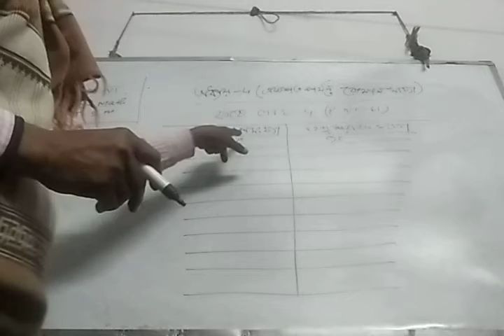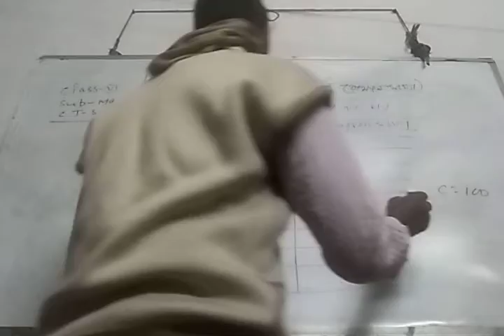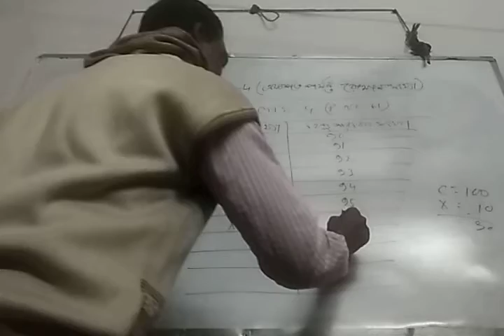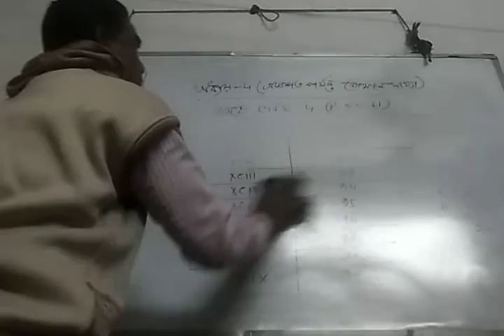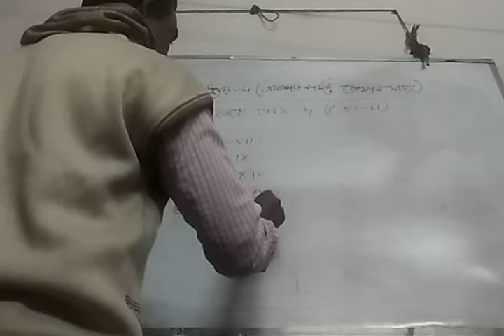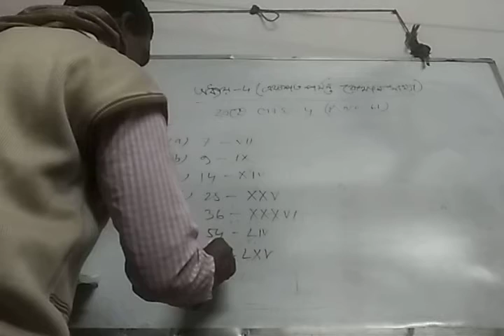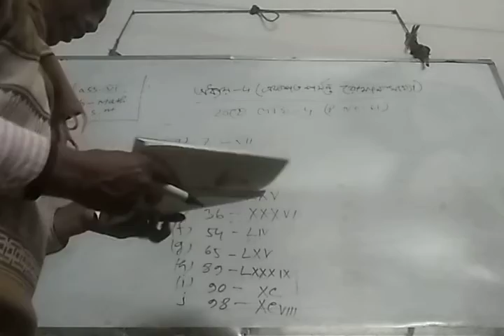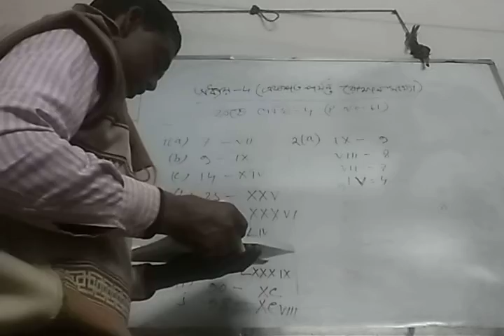Class-vi math part-2 chapter-4